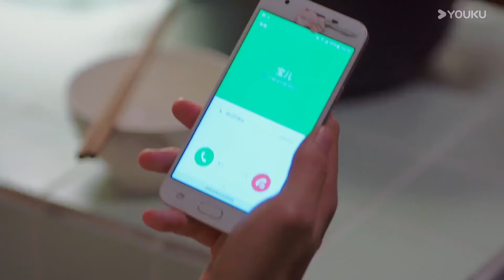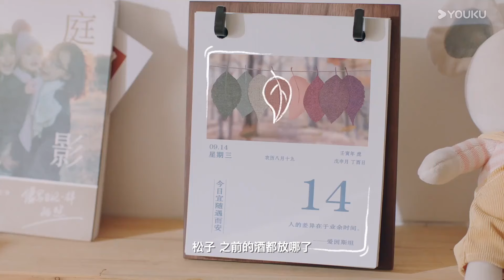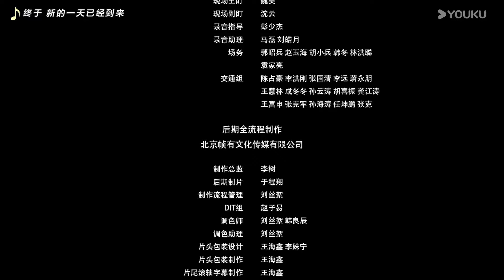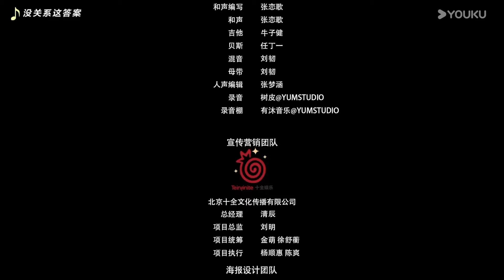MULTISUB【悠长假期 Take Time With Life】EP08 | 离职白领积极生活重获幸福！| 沈楠/阳兵卓/赵君/侯桐江 | 爱情 都市 | 优酷 YOUKU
★以下地区观看正片请移步优酷国际版APP：泰国、印度尼西亚、越南、马来西亚、新加坡、菲律宾、中国香港、中国澳门、中国台湾。欢迎下载优酷国际版APP，不管您所处何地都能享受《悠长假期》全集多语种字幕噢，加入优酷国际版APP会员，更能抢先观看更多会员集数！

★主演：沈楠/阳兵卓/赵君/侯桐江/赵正添/李星霖
★集数：16集

【悠长假期 Take Time With Life】即将步入30岁的都市白领秦松子，终于不堪忍受长期高压的生活决定离职，在“躺平”的过程中意识到生活竟早已被自己过得一团糟。在父母、邻居、朋友们和喜欢男生的影响下，她渐渐学会了如何经营生活，也在这个过程中恢复了积极向上的生活态度，并收获了幸福。

00:00 The International Website youku.tv is now available!
02:00 Download YOUKU International APP to get early access to the full show